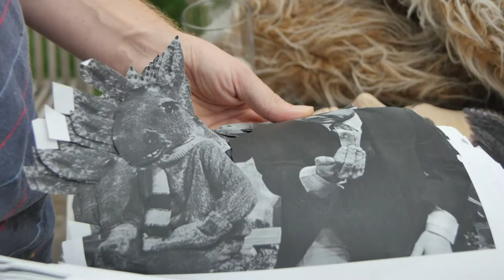Jeffrey St. Jules: The Director's Canvas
Since beginning his career a decade ago with, The Sadness of Johnson Joe Jangles, Jeffrey St. Jules has established himself as one Canada’s most fiercely original and off-kilter voices through a series of highly stylized short films packed with wry humour and cheeky experimentation with form.

Joules’s latest film, Bang Bang Baby, fits in neatly with his oeuvre: it’s a genre-twisting musical about big hopes and busted dreams, set in a surreally detailed vision of the 1960s. The film has already debuted to high praise—it garnered the Best Canadian First Feature at this year’s Toronto International Film Festival.

In our latest episode of the Director’s Canvas, we caught up with Jeffrey at his east end home in Toronto to discuss his much buzzed about TIFF feature premiere, his experimental doc for NFB, and the ten-year development process for Bang Bang Baby.